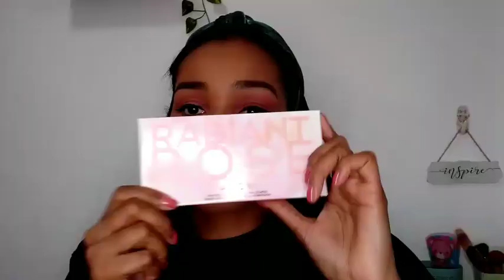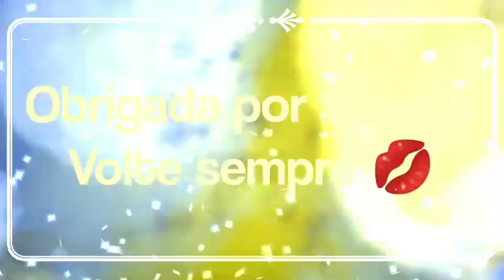Lançamentos AVON que VALEM A PENA